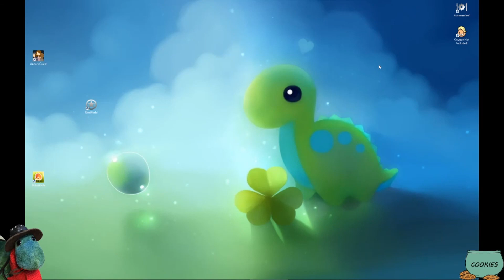Anna's Quest - Episode 8